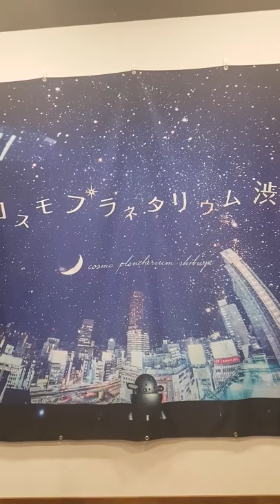القبة السماوية في طوكيو Tokyo Planetarium